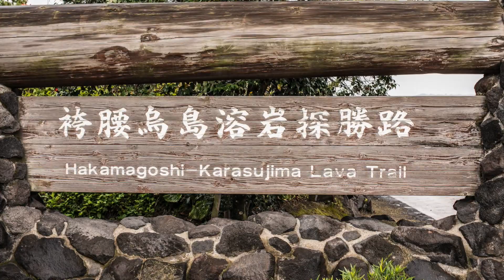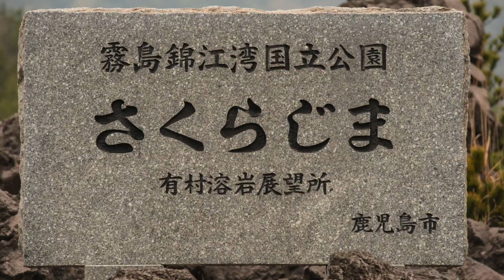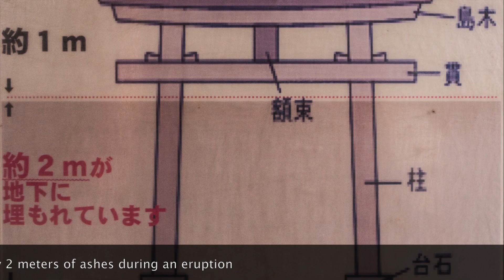Kagoshima Sakurajima Public Edit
Trip in Kagoshima city and on Sakurajima (active volcanic area in Japan).